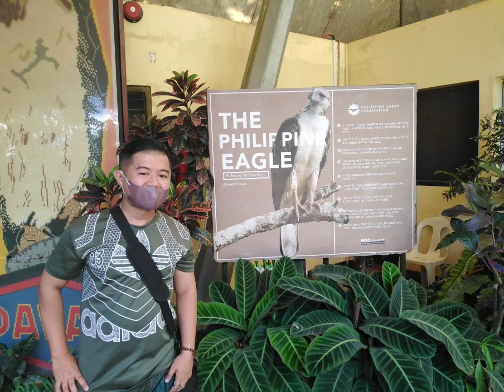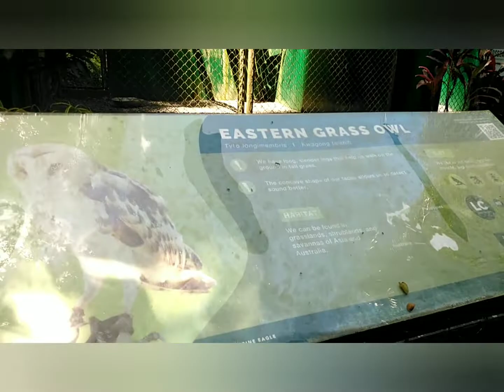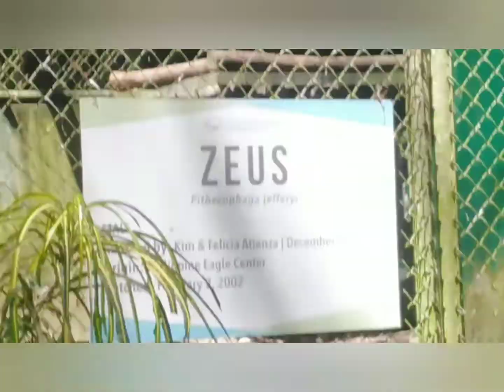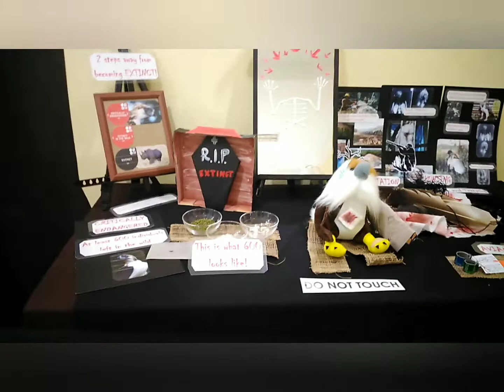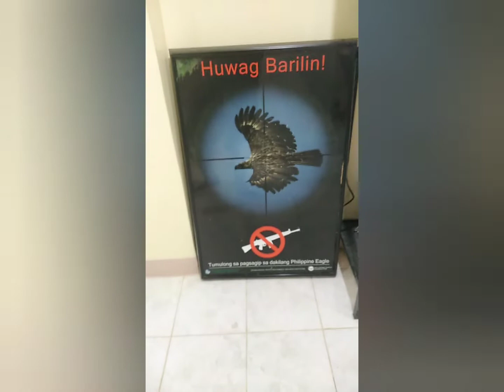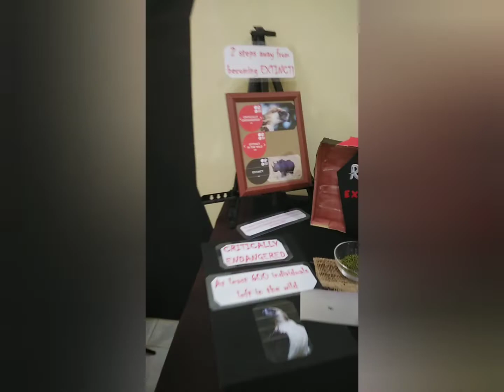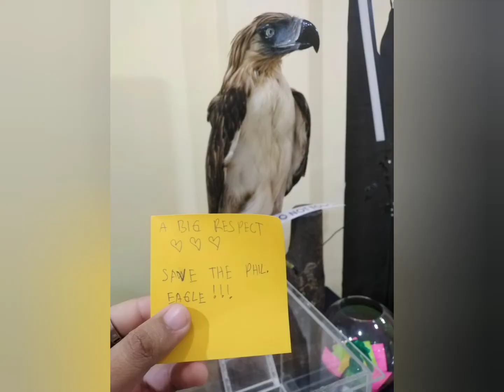Philippine eagle center Tour @ Malagos, Davao City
Indecision - Dyalla
Spoken poetry background music by alon music